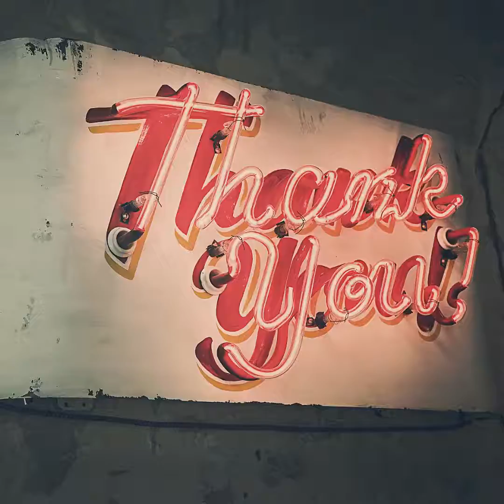Erntedank - viel zu selten!